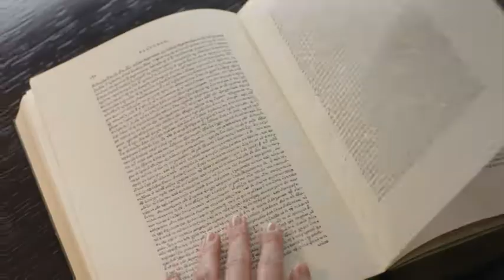opap 45sec final.mpg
opap